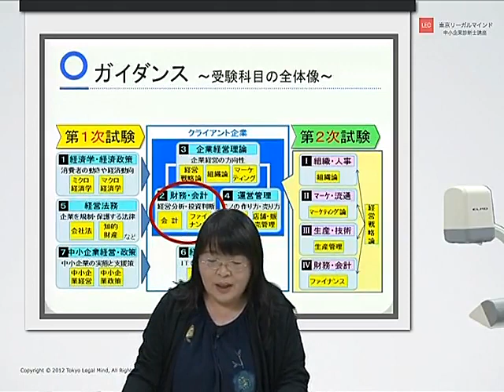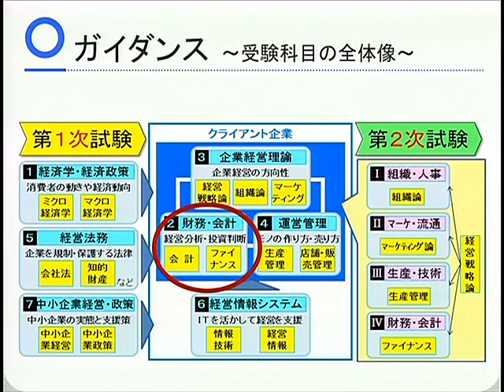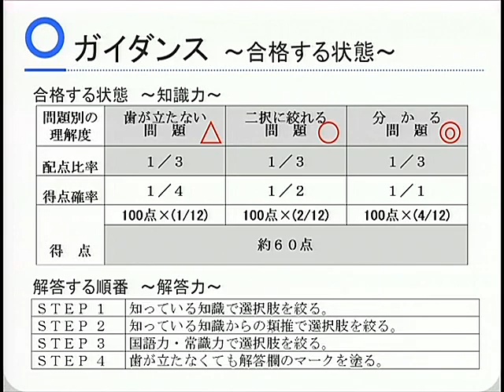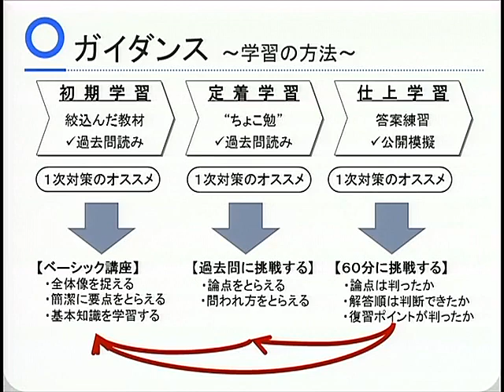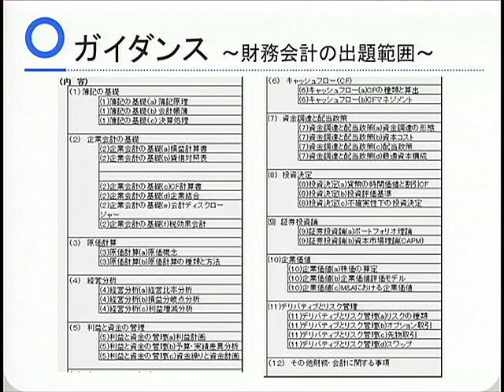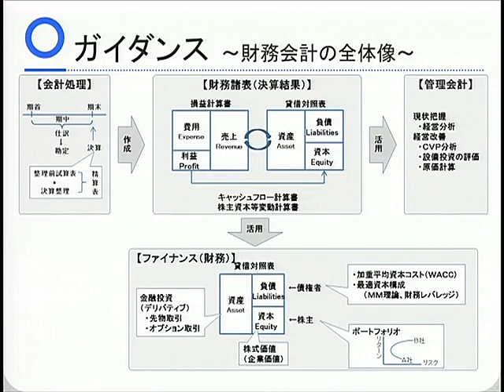【LEC中小企業診断士】19年１次ベーシック講座 財務会計